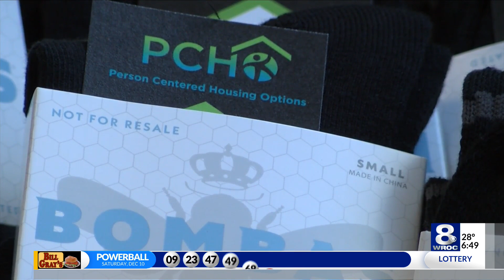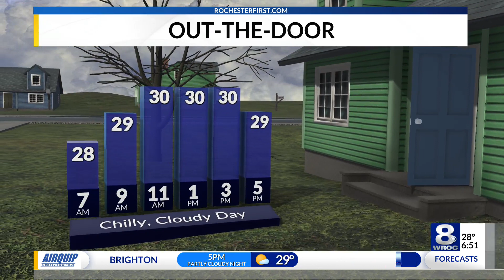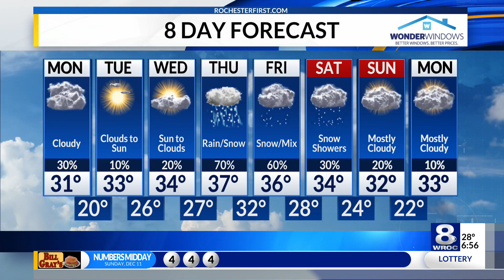Sunrise Smart Start: Prayer for missing SJFU student, Gates car thefts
Stay up to date on the latest headlines in today’s Sunrise Smart Start on Monday, December 12, 2022.